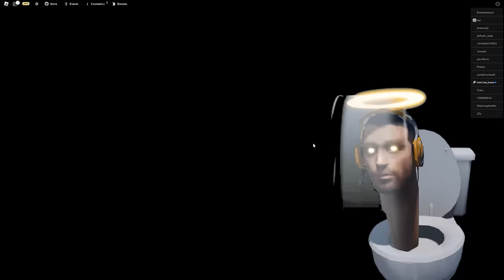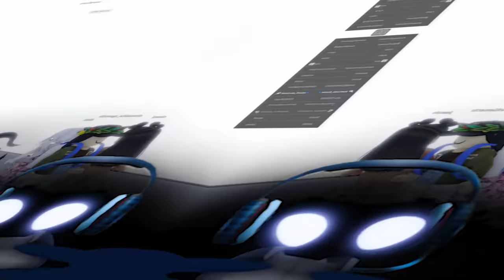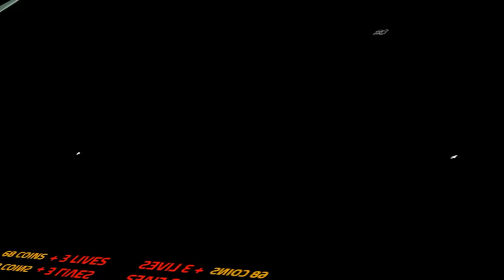Skibiti Toilets Play Roblox VS Rainbow Friends and Doors Entities!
0:00 - Intro
1:08 - Skibiti Toilets Play Daruma Game
3:33 - Who Turned Off the Lights
4:14 - Voting Game Challenge
5:08 - Roblox Shopping Spree
6:08 - TV Man Jenga Game
7:23 - Monkey Game
9:32 - Bob and Goblino Talk Breaking News
9:37 - Elimitory Round
12:39 - Doors Vs Skibiti Vs Rainbow Friends Sword Play
14:24 - Sudden death Winner
watch the end to see who wins!

Rainbow Friends Ch2 Oddworld
Thank you for  1 Million!

doors update = hotel
new doors floor
doors update
doors update release date
DOORS, Secret Shears, how to get the shears in doors, The New Most Scariest Roblox Game, Roblox Game DOORS! Part 1!, Roblox DOORS! Part 1 No Commentary!, No Commentary, Roblox DOORS! Full Game 100% !, Roblox DOORS! Full Game 100%, New Roblox DOORS Leaks, Some New Roblox DOORS Leaks, DOORS HOTEL+ TEASER TRAILER, New Roblox DOORS HOTEL+ UPDATE TRAILER Reaction And Analysis!, Roblox DOORS HOTEL+ UPDATE TRAILER, DOORS HOTEL+ UPDATE, DOORS HOTEL+ UPDATE TRAILER, TRAILER Reaction, Reaction And Analysis, Skitibi toilet